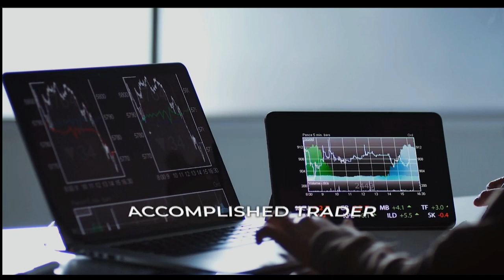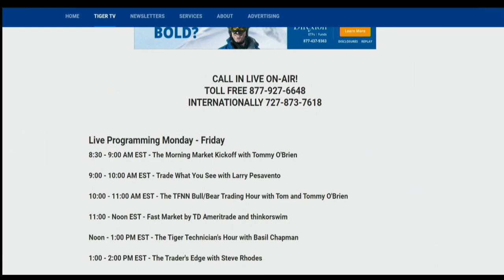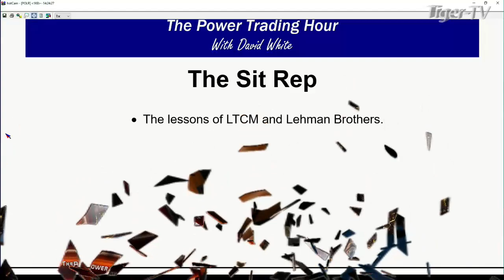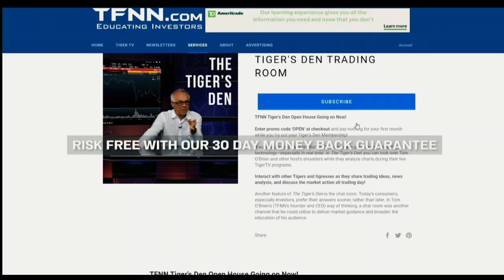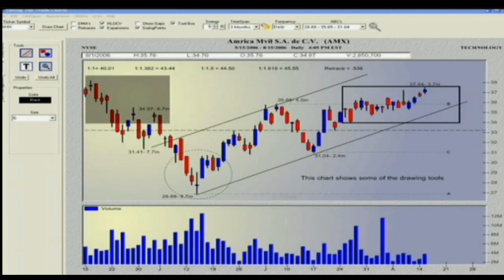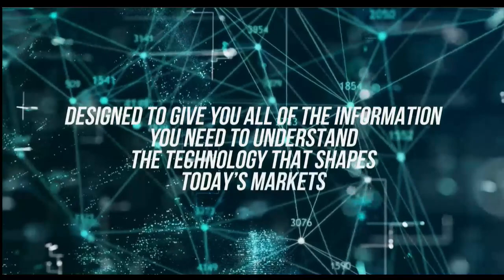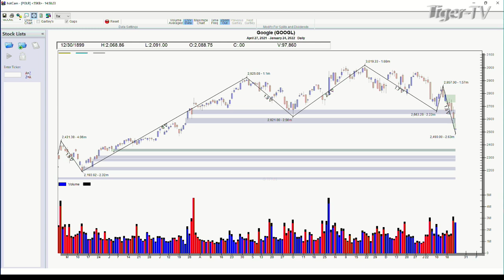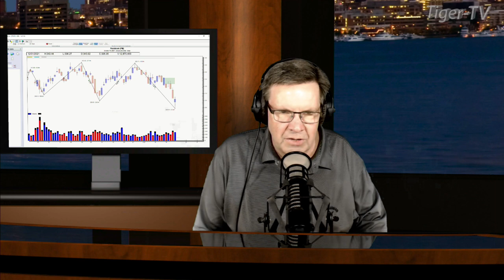January 24th, Power Trading Hour with David White on TFNN - 2022